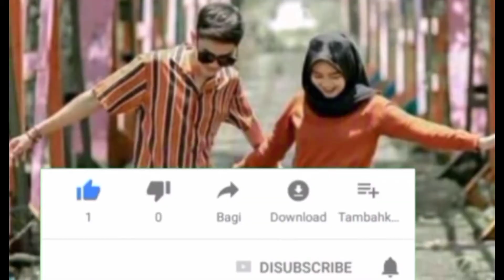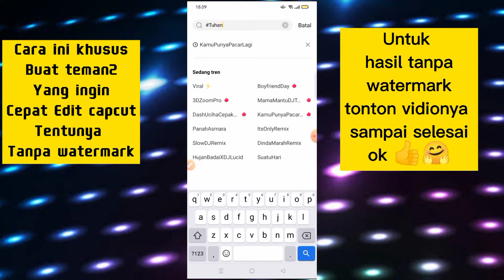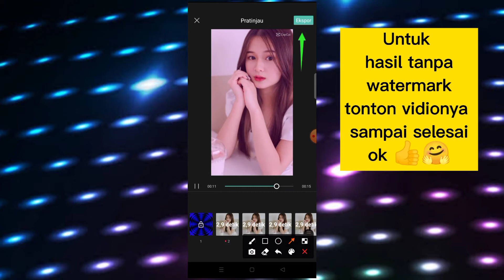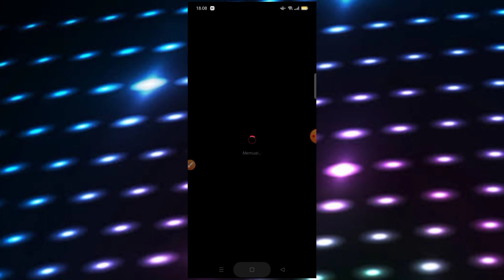Cara Edit Capcut Jedag Jedug Pak Cepak Jeder|| [ Dj Tuhan Jagakan Dia Dia kekasihku Sayang ]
capcut terbaru,
capcut tutorial,
capcut keren,
jedag jedug,
jedag jedug 2021
capcut ff,
viral capcut,
capcut viral,
capcut edit,
capcut aesthetic,
capcut 2021,
capcut viral,
capcut dj,
di capcut,
capcut editor,
capcut efek,
capcut filter,
capcut full beat,
capcut foto,
capcut gratata,
capcut gelombang,
capcut hacks,
capcut amv,
capcut mod,
capcut pro,
capcut terbaru,
capcut 3d,
capcut tutorial
capcut penghasil uang,
capcut apk,